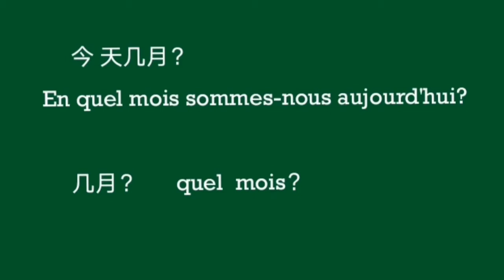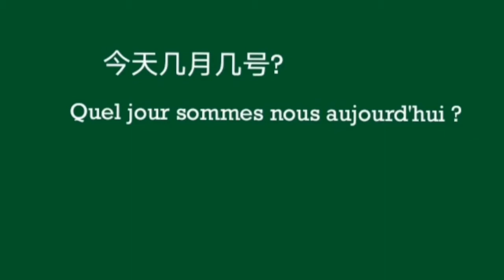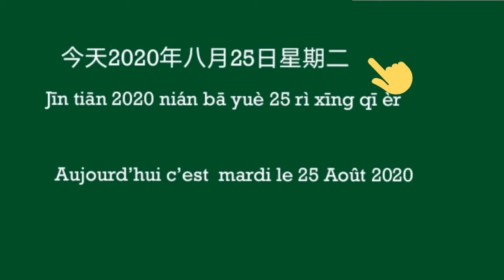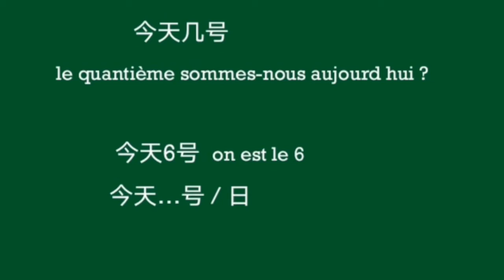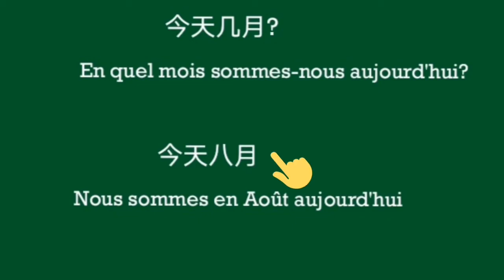COMMENT APPRENDRE FACILEMENT LES MOIS EN CHINOIS #14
Coucou, dans cette vidéo je vous apprend les mois en chinois .